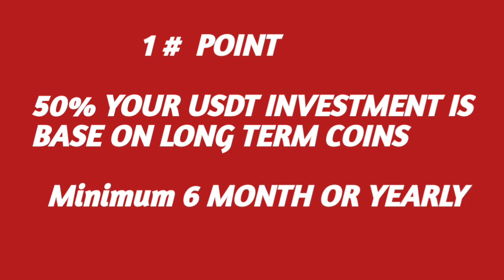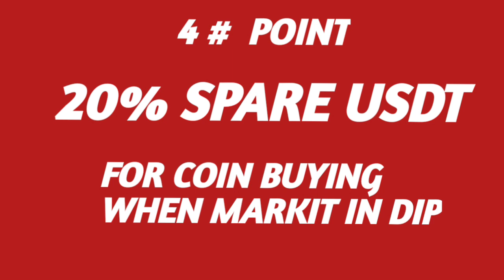Best Coin To Buy Today - Manage Crypto currency Portfolio-Buying Strategy